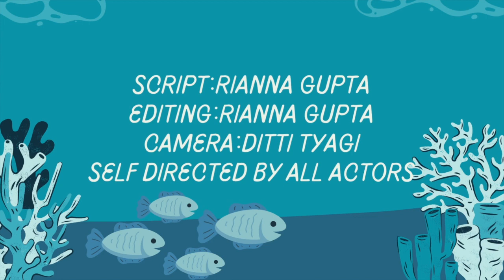Bal Bharati Public School| short film on the topic AQUA LIFE!!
Awesome educational film on the topic AQUA LIFE | I hope that you all will like it